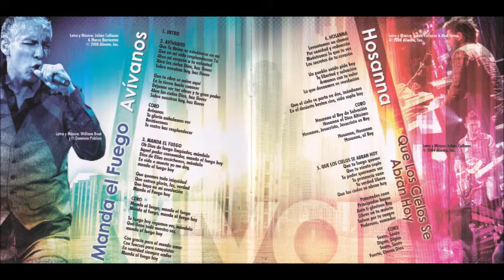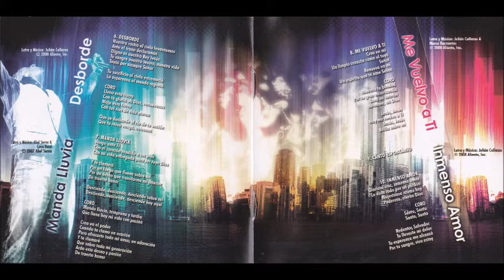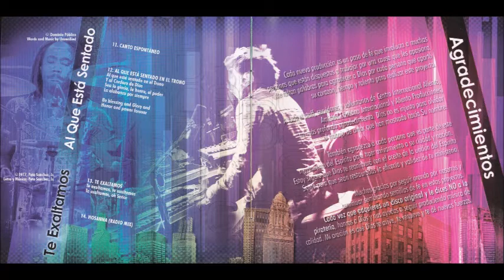Marco Barrientos Hosanna (Radio Mix)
Canción: Hosanna (Radio Mix)
Intérprete: Marco Barrientos
Album: Avívanos
Año: 2008
Compositor: Julián Collazos y Abel Serna